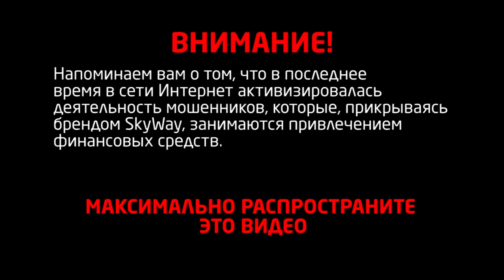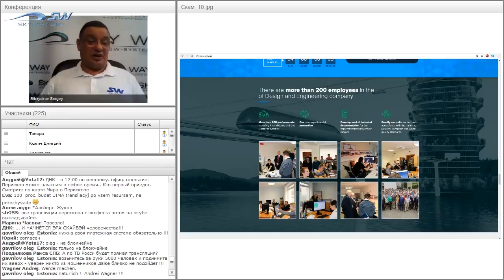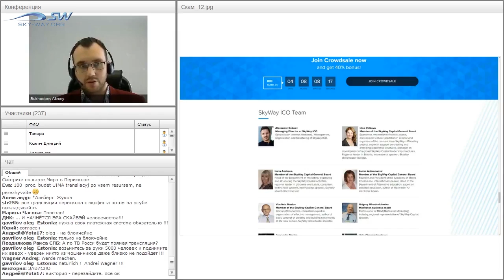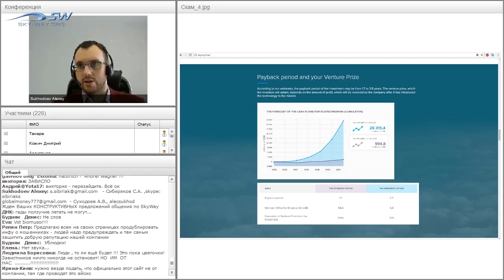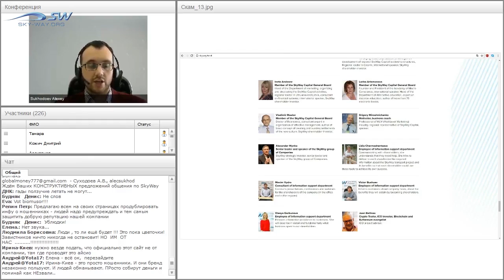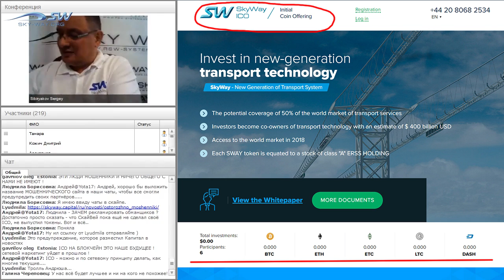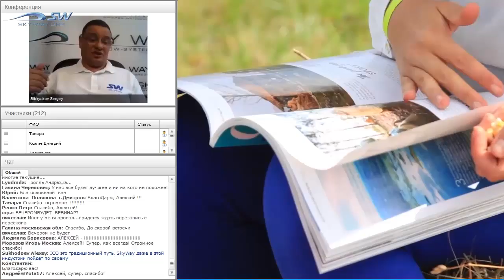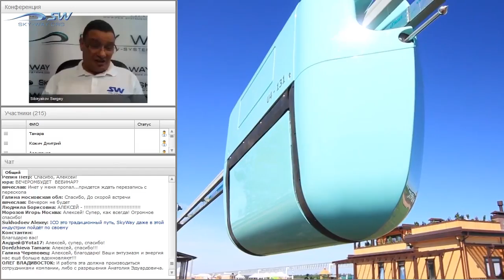SKYWAY ICO МОШЕННИКИ